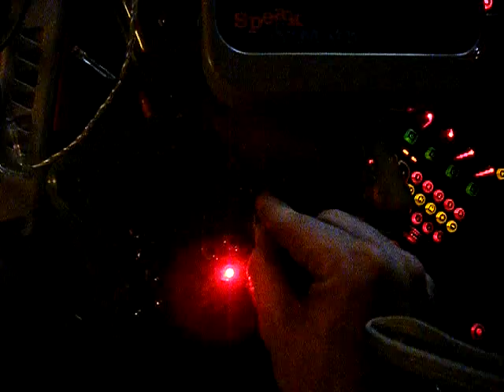Circuit Bent Vtech Baby Ball Rehoused in the CoolBox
A Vtech Bright lights Baby Ball Rehoused in my new favorite "COOLBOX"...AGAIN A CARPETERIA IDEA...(he just has amazing Ideas!)...